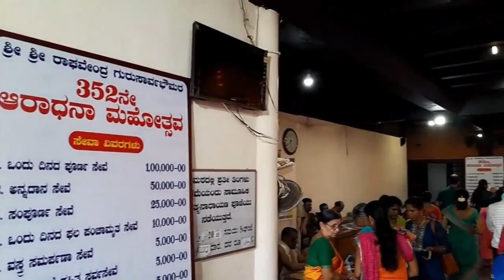The 352nd Aradhana Mahotsava ll Sri Raghavendra Math Udupi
The 352nd Aradhana Mohotsava was held at Sri Raghavendra Math on 01/09/2023.
udupi Temple sri raghavendra swamy aradhana mahotsavam